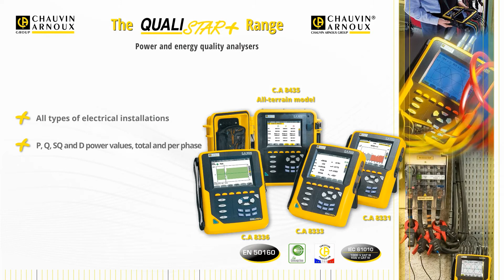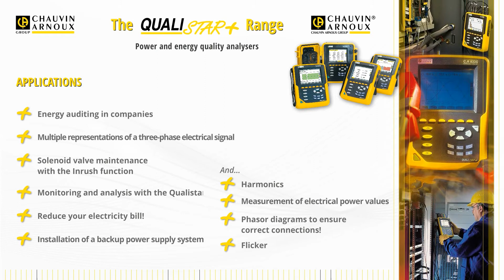Simplified three-phase power analyser Qualistar+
Chauvin Arnoux Full Catalogue available on Mister Worker™!